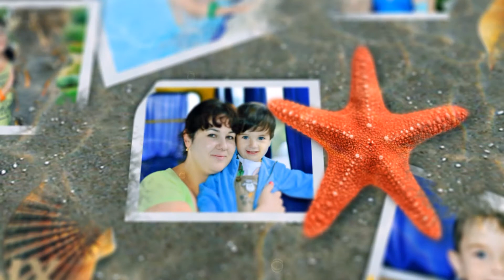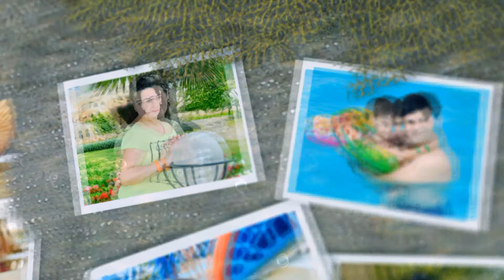Банановая республика (Семья Ибрагимовых)